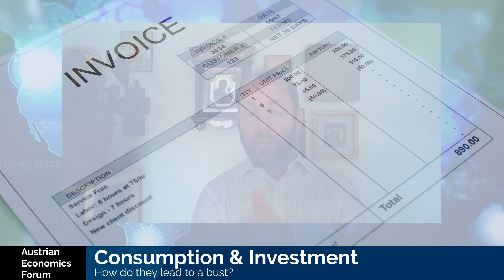What causes recessions? (AEF 4.4)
How does the Federal Reserve cause recessions?  Are recessions natural? Dr. David Howden joins us to discuss.